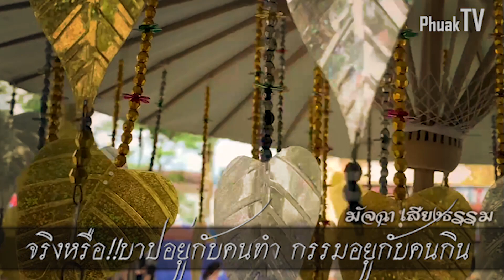พระศรีอาริย์อุบัติขึ้นแล้ว วิธีสังเกต! ผู้ใดเป็นลูกหลาน จะต้องมีสิ่งนี้